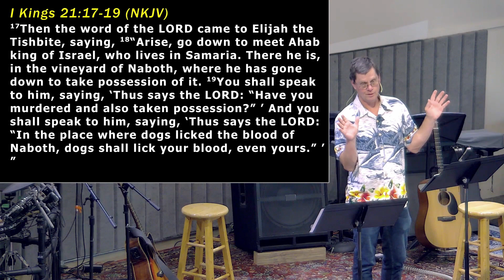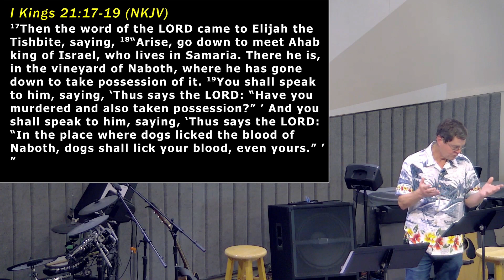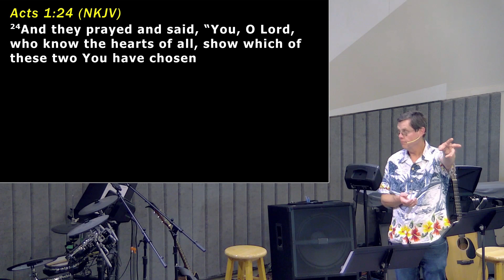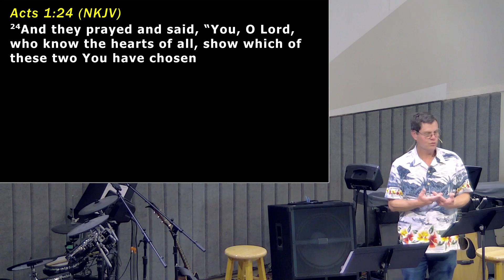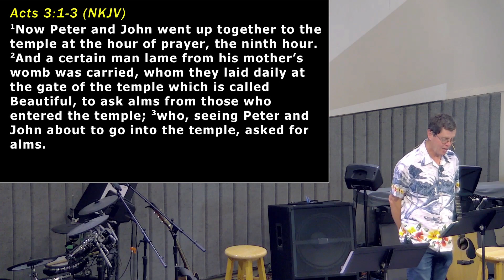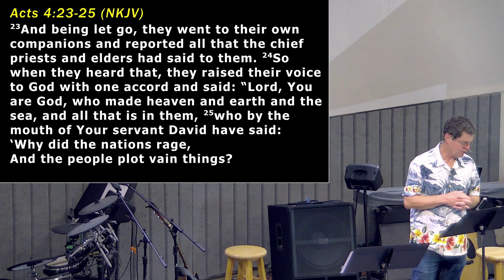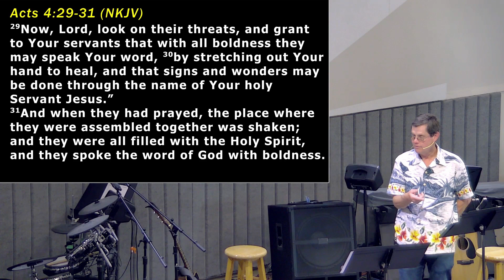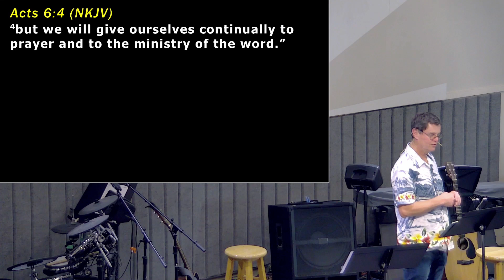Man of Prayer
5th Session - Craig Hall
Calvary Chapel Fortuna